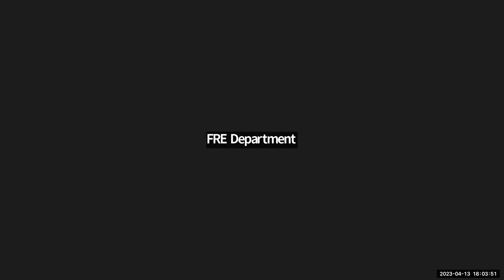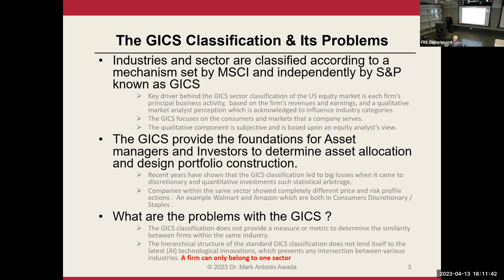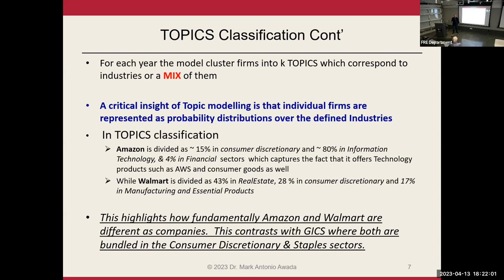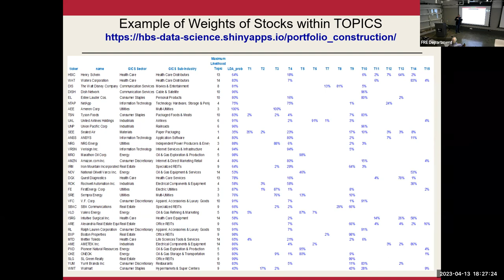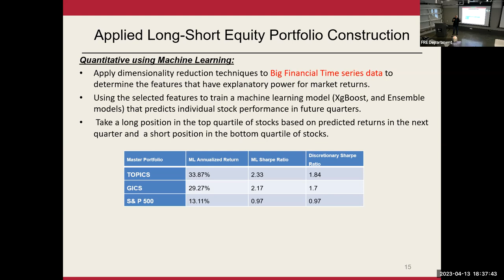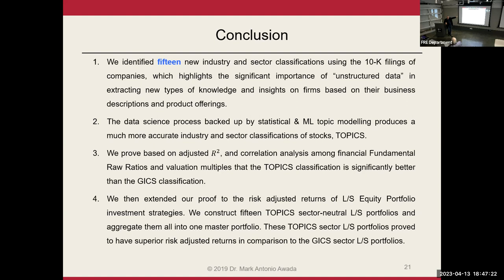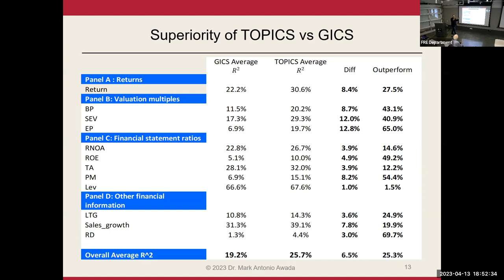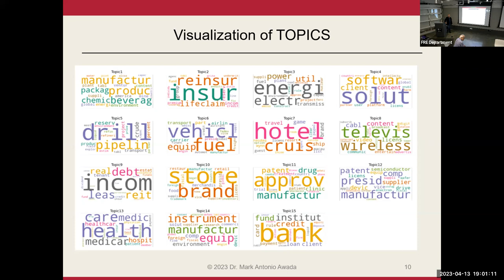Peter Carr Brooklyn Quant Experience (BQE) Lecture Series: Marcantonio Moustapha Awada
The Department of Finance and Risk Engineering welcomed Marcantonio Moustapha Awada on April 13, 2023.

Title
"New Industry Classifications with Implications for Equity Long-Short Portfolio Construction"